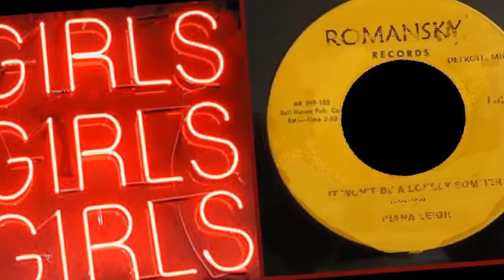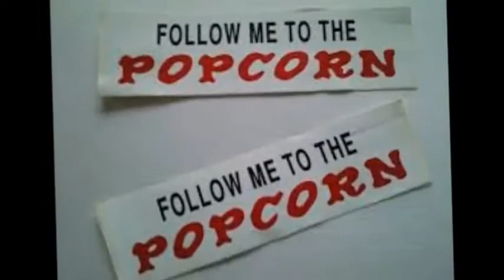TOP50 GIRLS GIRLS GIRLS N°35 DIANA LEIGH - IT WONT BE A LONELY SOMMER - ROMANSKY 102 / RARE DETROIT